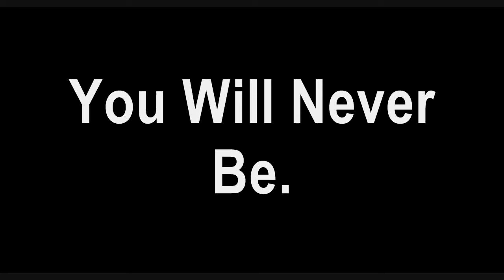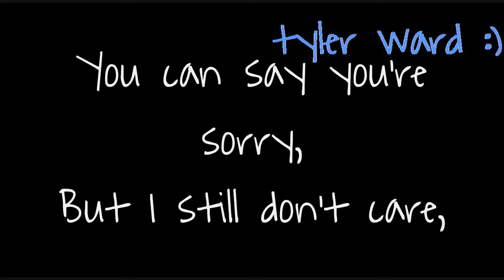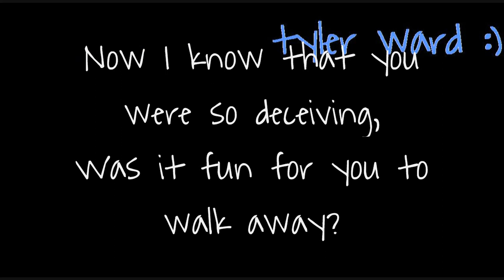You Will Never Be - Julia Sheer Ft. Tyler Ward - Lyrics♥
I think their duets are really pretty.
Their voices compliment so well.
They NEED to do more originals or covers.
I miss them together. :[

The lyrics strictly belong to Julia Sheer.
The only thing that belongs to me is the video itself. :)